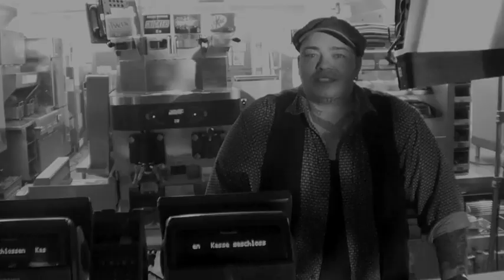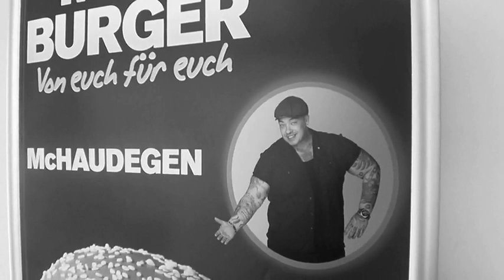Mc Haudegen Werbespot -- Making Of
Bald gibt's den Mc Haudegen in allen McD Filialen. Hier ein Blick hinter die Kulissen vom Werbe-Spot-Dreh in Köln. Beste Grüsse, Euer Svenne.